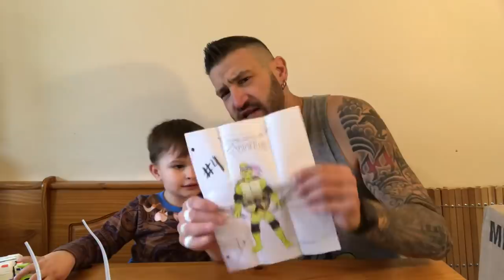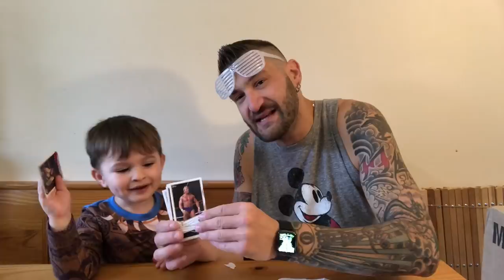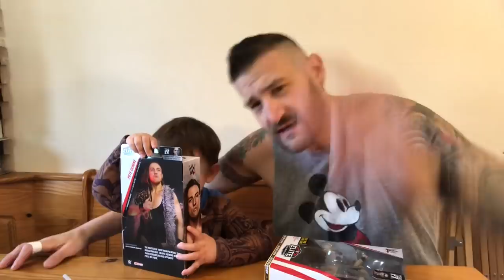duhop Double Pete Dunne Mattel Elite action figure fan mail Monday vlog